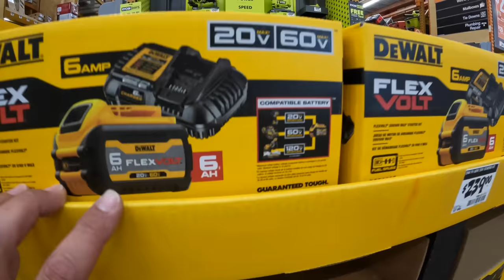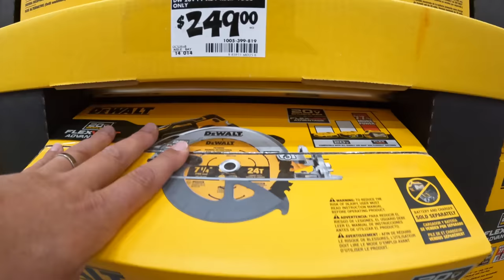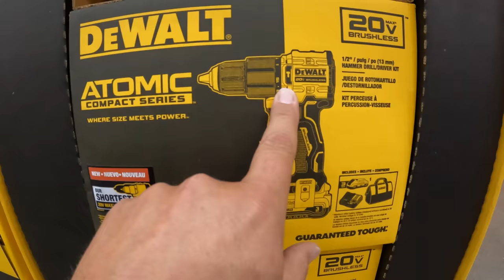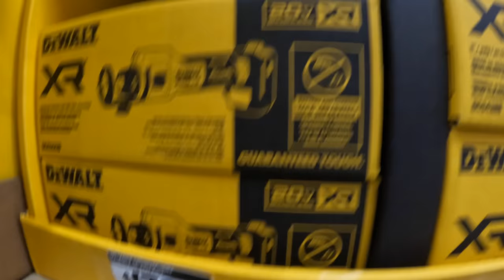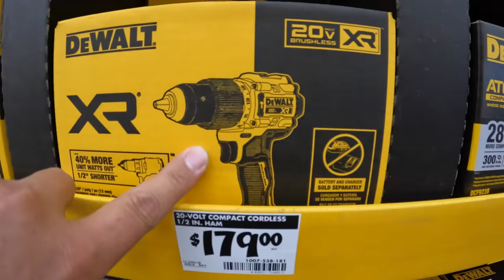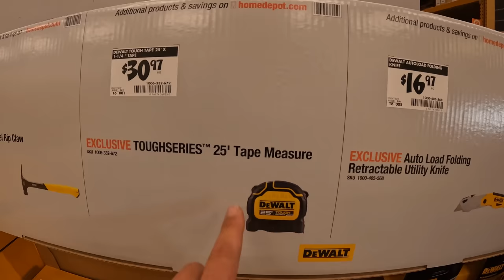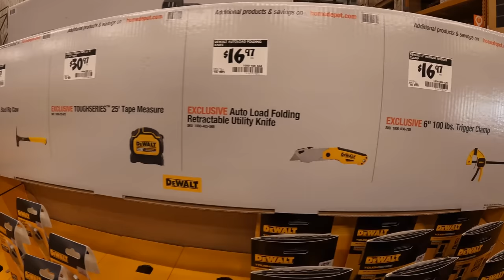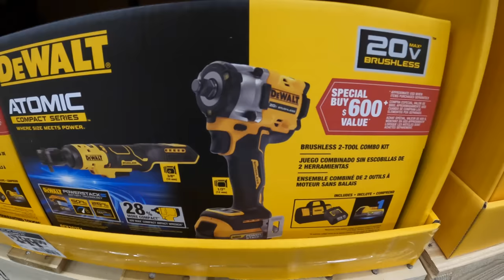NEW Dewalt Tool sales at Home Depot!!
Felxvolt Advantage sales are here. Hopefully the new tool sales will conintue to grow.